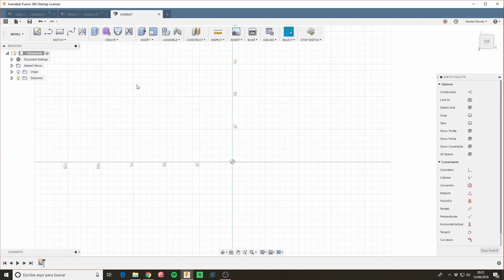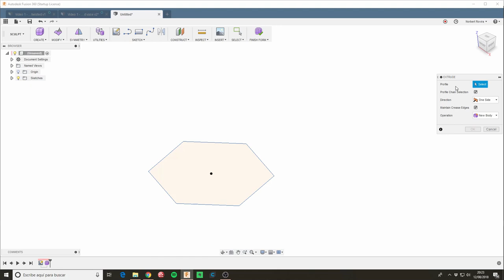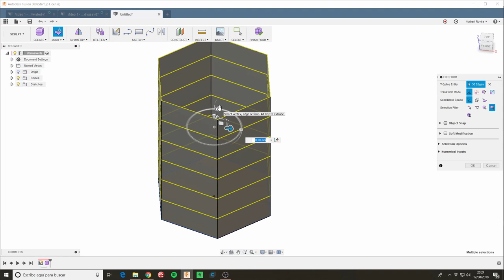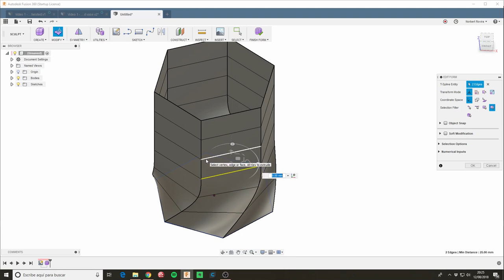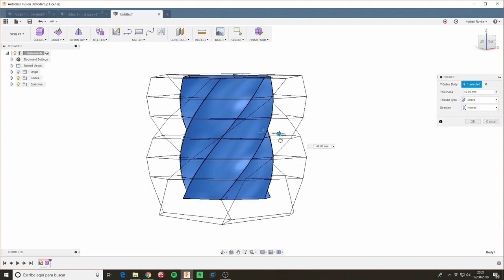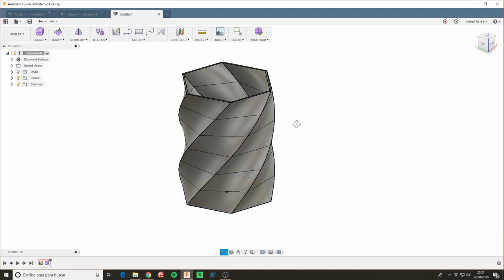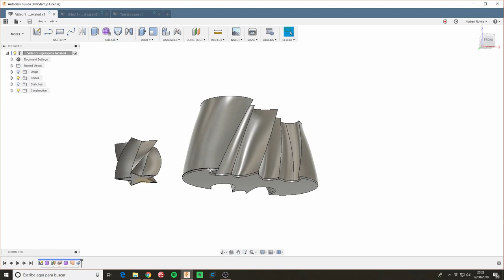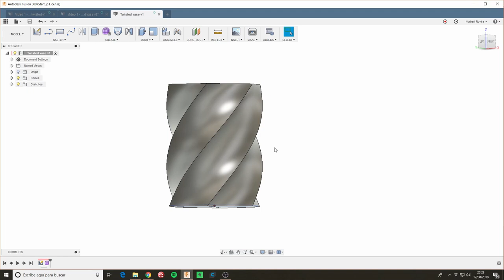Cómo hacer un JARRÓN TORCIDO "Twisted Vase" con Fusion 360 (Interfaz antigua)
Tutorial sobre Fusion 360 de Autodesk que muestra cómo con el modo Form (antes Sculpt) para crear formas libres podemos diseñar fácilmente el típico jarrón torcido "Twisted vase" que todos hemos impreso en 3D alguna vez.

Este es el primer vídeo de una serie y no se trata de explicar la interfaz paso a paso si no de mostrar el potencial de la herramienta. En un futuro puede que haga una serie de tutoriales para aprender a usar la herramienta, sobre la marcha!

👉 🎁 Accede al curso y modelos gratuitos en mi newsletter 🎁 👈

Tags